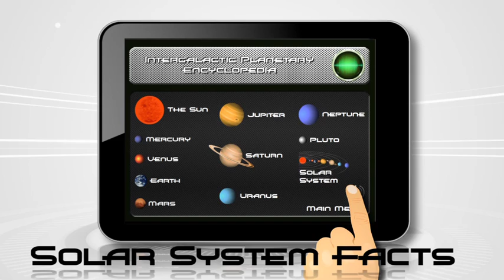123 Space Math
Available for both iOS and Android on all major app stores.

123 Space Math is a fun educational math game to help your child learn their basic addition and subtraction from 0 to 10. Help Fergie and Freddie get home by answering math questions to charge their spaceship. Advance from planet to planet until they reach their home world. 123 Space Math will help fast track your child's understanding of math.